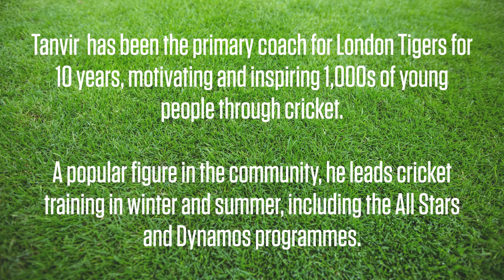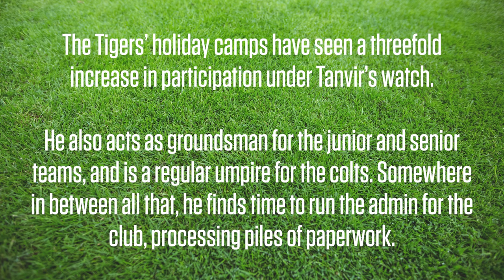LV= Insurance Pride of Cricket Awards 2023: "We need more like Tanvir"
Spend just a short period of time inside the cricket operation at London Tigers and you'll get a true sense of the meaning of community spirit.

From the complex, located in the heart of Southall - home to a thriving South Asian population - to the warmth of the players who frequent it, it is a wholesome environment.

2023's LV= Community Hero and head coach Tanvir Ahamed epitomises the positive energy running through the club. He is respected by his community and idolised by his players. It is difficult to imagine what the club, which showcases more than a dozen teams, would look like without him.

Music from Pond5
Publisher: Pond5 Publishing Beta (BMI)
Composer: Alexey Mirenkov (BMI), IPI#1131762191
PRO: BMI